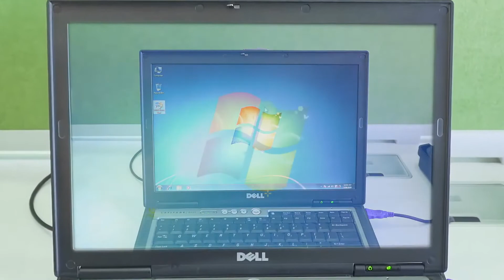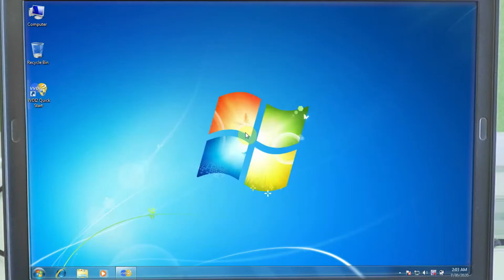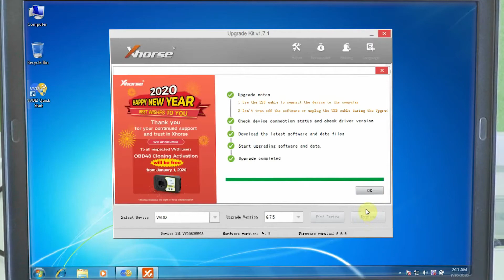How to Update VVDI2 software and firmware?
Xhorse VVDI2 Full Version

Skype: XhorseKey.com